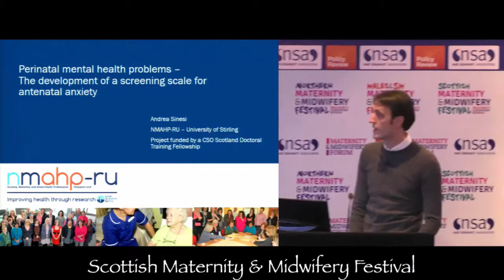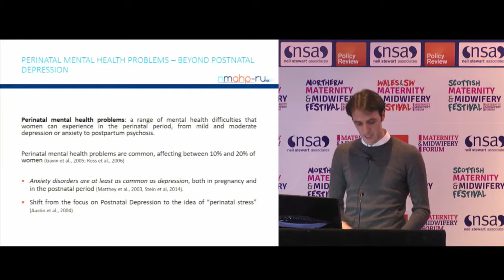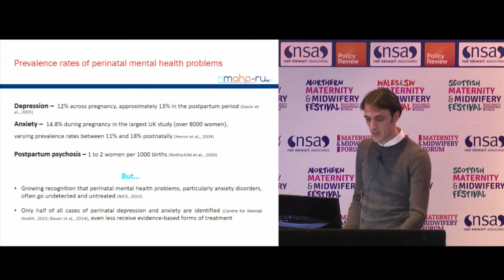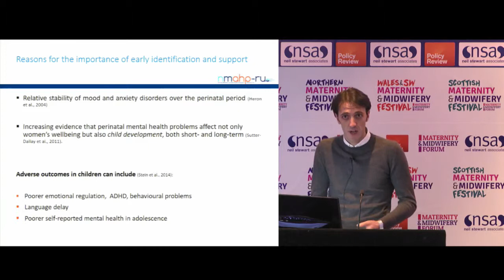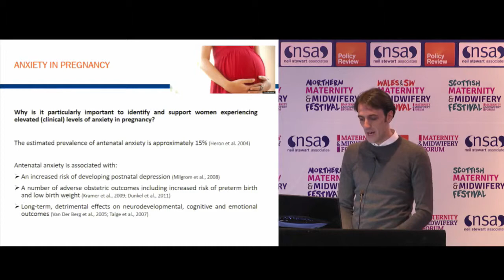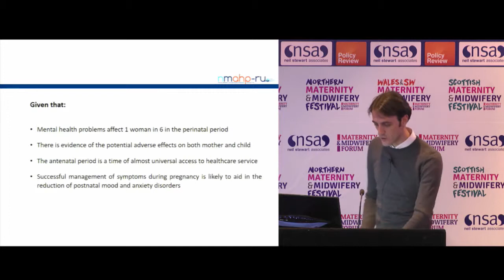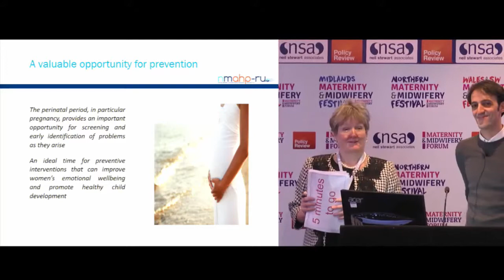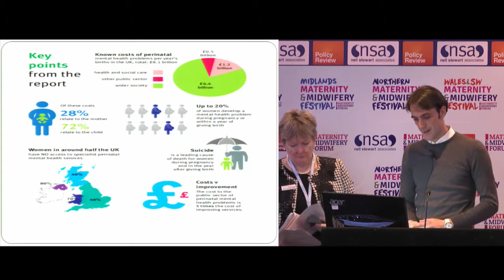Perinatal mental health problems & screening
Andrea Sinesi, PhD Fellow, University of Stirling leads a seminar examining "Perinatal mental health problems - The development of a screening scale for antenatal anxiety" at the Scottish Maternity & Midwifery Festival.

For the latest Maternity & Midwifery News and Videos visit our